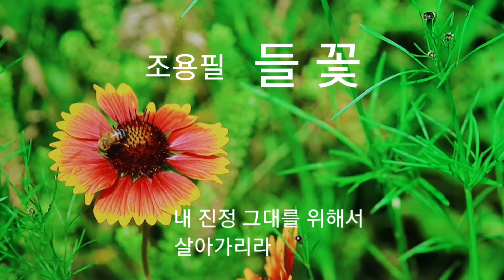♡들 꽃 / 조용필, 유익종 / 알토🎷102